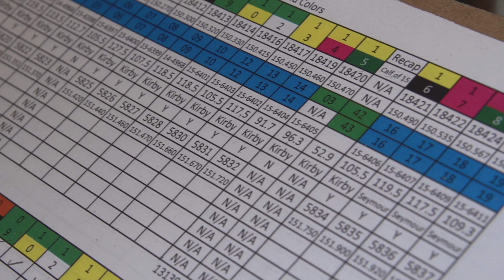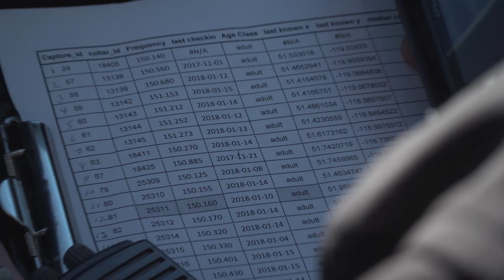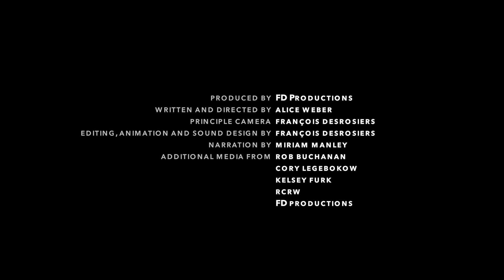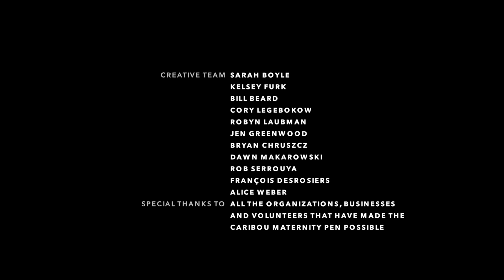It Takes A Village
What is a mountain caribou maternity pen and how effective is it?
Watch this short, captivating film "It Takes a Village" by the Revelstoke Caribou Rearing in the Wild to get a perspective that few have had before.
Please share widely.
Visit RCRW.ca to view the video on our website.